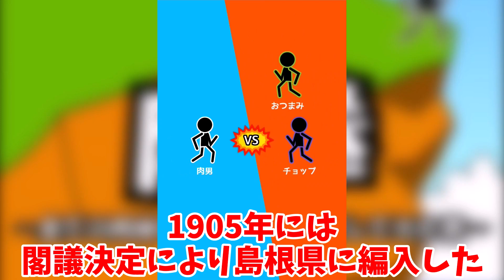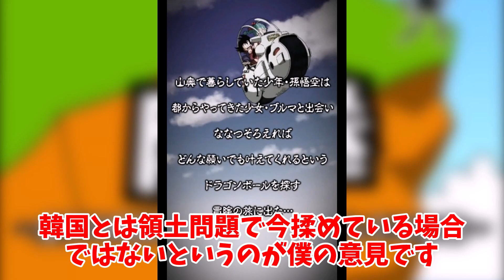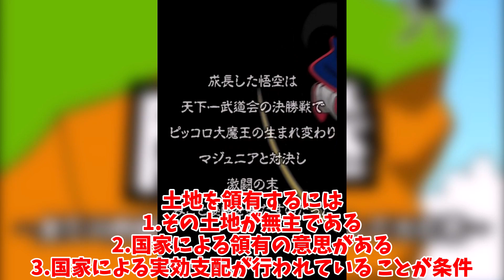日本の領土問題について